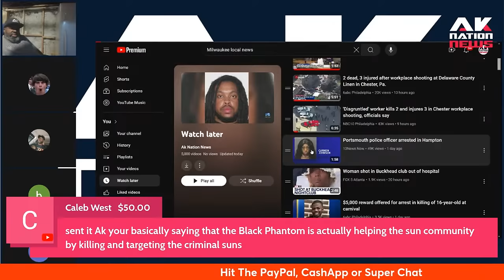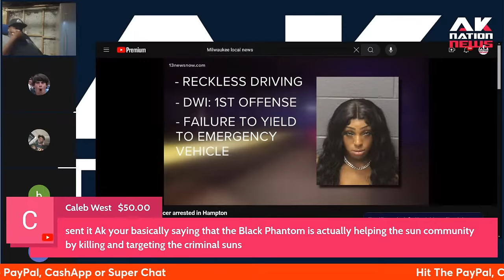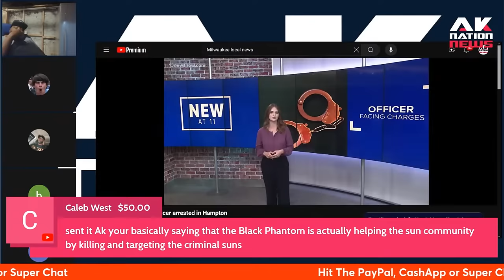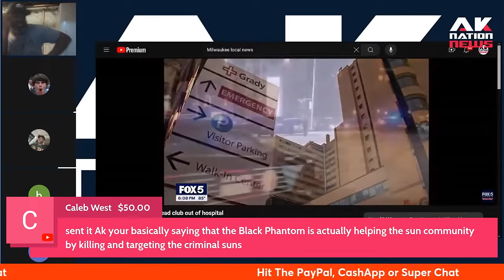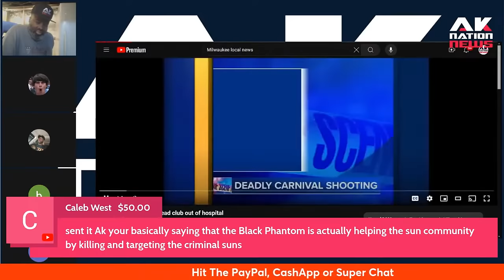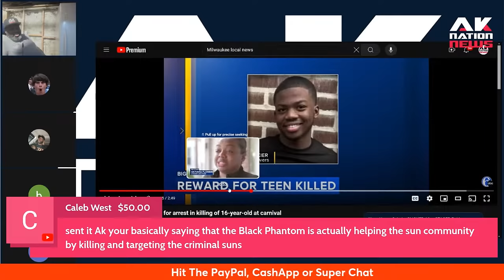A Black woman visited Atlanta, got hit when thugs shot up the club now she's suing the white man.